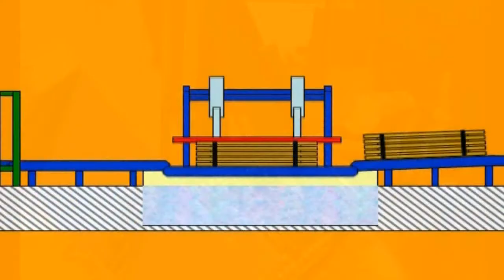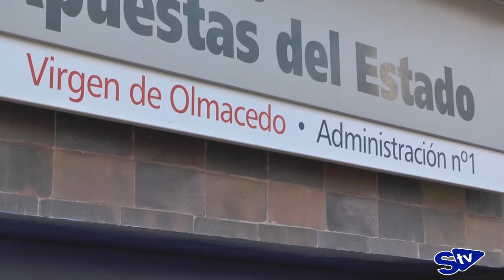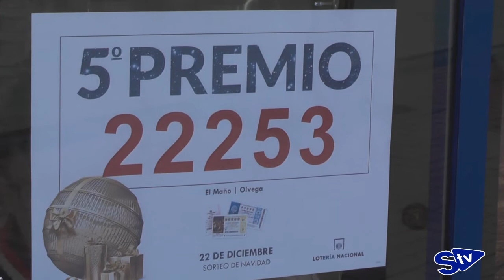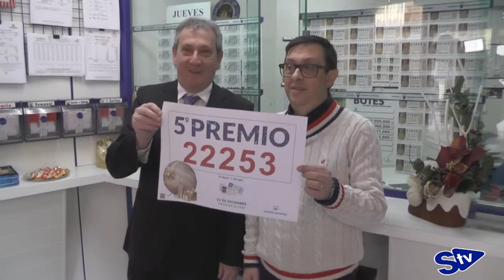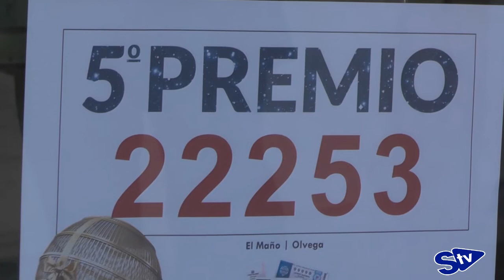La lotería también hace su aparición en Ólvega con un quinto premio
Haciéndose esperar, la Lotería de Navidad, también ha hecho su aparición en Ólvega, vendiendo en este caso la Administración Nº1 de Loterías "Virgen de Olmacedo" dos decimos del número 22.253.